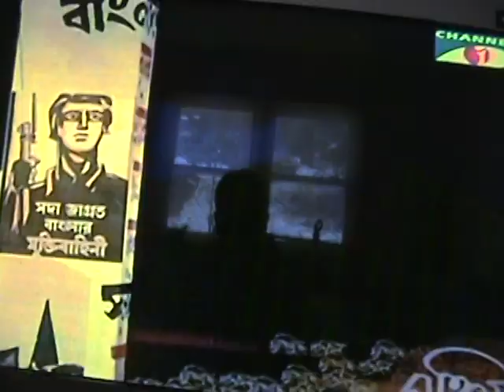Female War Heroes (Beerangona) of Bangladesh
Kanon Bala Bonik (alias Nazma Begum) is a female war hero who was detained by Pakistani army in a concentration camp.  Mosaraf Sheik is a wounded freedom fighter who helped rescue Kanon Bala and later married her because her parents declined to accept her back since she was beerangona.  Mosharaf's parents, too, didn't recognize the marriage, but Musharaf Sheik acted as a real hero and stood by his wife.  Both of them deserve the utmost respect from the society, but haven't gotten the state-recognition they deserve.  Until we can establish them as real heros, our nation will be cursed.  Salute to the war heroes. They lived by example and desrve the state-recognition as Examplary Heroes (Drishtantokari beer).